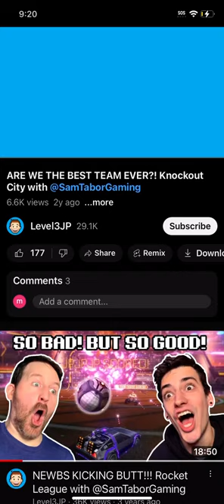tanner moore moore